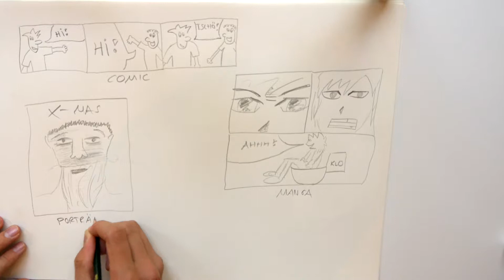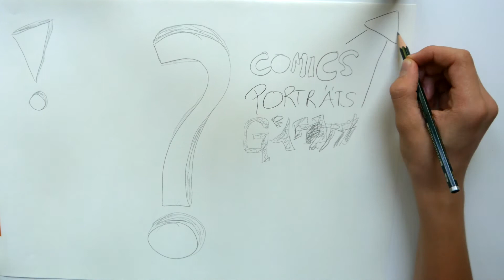Perfekte COMICFIGUREN finden?! / tino dave / Tutorial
Gar nicht mal so einfach, sich einen eigenen Zeichenstil zu entwickeln. In diesem Video gibt es 3 Tipps, die euch garantiert helfen werden, eure individuellen Comicfiguren zu finden.
Jo Leute! Das wars dann schon wieder mal
mit dem Video! Wenn du Bock auf mehr hast,